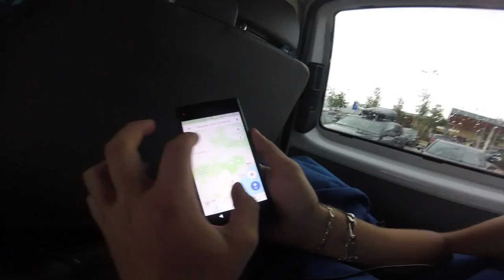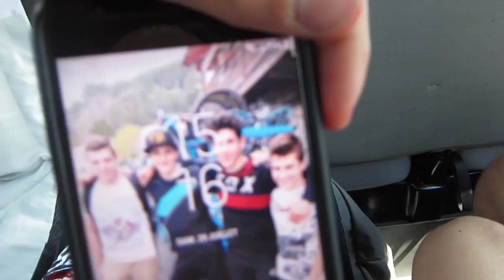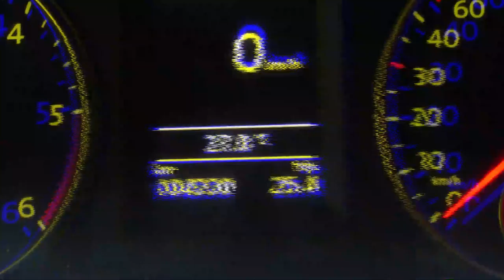LE DÉBUT DES VACANCES // VLOG CORSE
Salut les gens ! Après 1 mois d'absence, je suis de retour, J'ai eu quelques soucis avec mon ordinateur , mon téléphone , Bref. En tout cas , kiffez bien la vidéo ! Bientôt une vidéo BikePark ?? 😋😉

Mon Bike : Specialized Big Hit I
Freins : Shimano deore M615 ( acheté sur probikeshop)
Fourche : Rock Shox
Amortisseur : Fox
Genouillères-tibias : IXS Hammer
MAILLOT VTT : MAILLOT O NEAL ELEMENT RACEWEAR ( Manches longues ) Noir&Blanc
Pantalon VTT : PANTALON O NEAL ELEMENT RACEWEAR Noir&Blanc 2017
Casque : CASQUE O NEAL FURY RL AFTERBURNER Noir

Ma Gopro : hero 4 session
Logiciel de montage : sony vegas pro 13
Logiciel de Miniature : PhotoShop
Ordinateur : HP

Bon ride 🤙☺